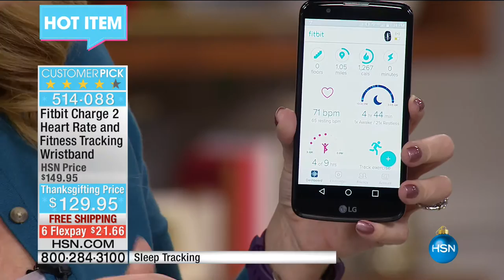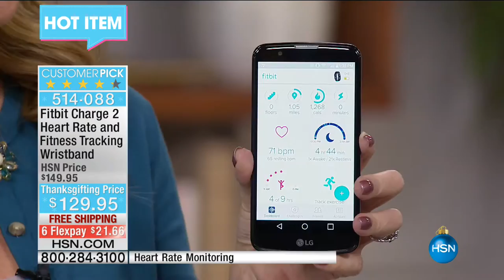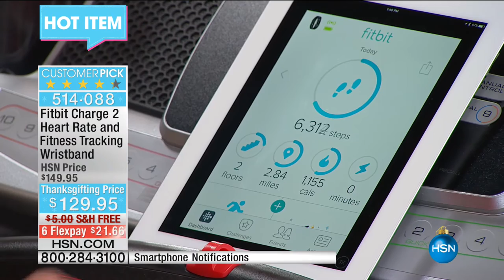HSN | Practical Presents 11.27.2016 - 01 PM